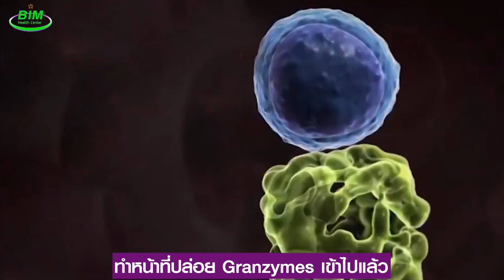เซลล์ T พิฆาต มหัศจรรย์ การรักษาชีวิต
Killer T cell หรือ เซลล์ T พิฆาต ก็คือเซลล์ที่มีอยู่ในร่างกาย หน้าที่ของมันก็คือ กำจัดเซลล์ที่ติดเชื้อ ไม่ว่าจะเป็น เชื้อรา แบคทีเรีย ไวรัส แม้กระทั่งมะเร็ง เซลล์ที่ผิวปกติเหล่านี้จะมีตำหนิอยู่ที่พื้นผิวของเซลล์ ซึ่งจะส่งสัญญาณให้เซลล์ T พิฆาต หรือ Killer T cell วิ่งเข้าไปหา ประกบตัว แล้วก็เจาะรู พ่นสาร Granzymes ย่อยสลายโปรตีนให้กลายเป็นจุล เซลล์ที่ติดเชื้อก็เป็นโปรตีน เชื้อที่อยู่ในเซลล์ก็เป็นโปรตีน เชื้อมะเร็งก็เป็นโปรตีน เพราะฉะนั้นเมื่อ Killer T cell ทำหน้าที่ปล่อยสาร Granzymes เข้าไปแล้ว มันจะย่อยสลายเซลล์ที่ผิดปกติเหล่านี้ได้หมด

เมื่อมันเป็นเซลล์ที่อยู่ในร่างกายอยู่แล้วเนี่ย แล้วจะทำอย่างไรละให้มันมีเพิ่มขึ้น กรณีที่เราต้องการให้มีความสามารถในการบำบัดโรคทั้งหลายแหล่ ที่เข้าไปในร่างกายของเรา วิธีการก็คือ ไปกระตุ้นเ เม็ดเลือดขาว ภูมิคุ้มกัน ที่เรียกว่า T helper 1 และ T helper 17 ทั้ง 2 เม็ดเลือดขาวตัวเนี้ย มันจะมีอานุภาพในการไปเพิ่มความสามารถของ Killer T cell หรือ เซลล์ T พิฆาต ให้มีอานุภาพมากขึ้นหลายเท่า แล้วเมื่ออานุภาพมันมากขึ้นแล้วก็กำจัดเซลล์ติดเชื้อ หรือเซลล์ที่ผิดปกติในร่างกาย รวมทั้งเซลล์มะเร็งได้ด้วยประสิทธิภาพที่สูงขึ้น

นี่คือวิธีการบำบัดความผิดปกติในร่างกาย ไม่ว่าจะเป็น เซลล์ที่ติดเชื้อ รา แบคทีเรีย ไวรัส เนื้องอกแม้กระทั่งมะเร็ง อย่างปลอดภัยไร้ผลข้างเคียง เพราะว่า เซลล์ T พิฆาต มันจะไม่วิ่งเข้าไปหาเซลล์ปกติในร่างกาย เพราะฉะนั้นจึงไม่มีผลข้างเคียงใดๆ เมื่อมันสามารถกำจัดได้เฉพาะเซลล์ที่มีปัญหาเท่านั้น
ข้อมูลอ้างอิงของ Th1

ข้อมูลอ้างอิงของTh17

สอบถามข้อมูลงานวิจัยเพิ่มเติมได้ที่
โทรศัพท์: 1154 และ 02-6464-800

ศูนย์บริการ BIM HEALTH CENTER เปิดให้บริการ 3 แห่ง ดังนี้

1. เอไอเอ แคปปิตอล เซ็นเตอร์ ชั้น 30 ถ.รัชดาภิเษก แขวงดินแดง เขตดินแดง กรุงเทพฯ
เปิดทำการทุกวัน (ยกเว้นวันหยุดนักขัตฤกษ์) เวลา 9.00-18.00 น. โทรสายด่วน 1154 หรือ 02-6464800
(พบและปรึกษาผู้เชี่ยวชาญการดูแลสุขภาพได้ทุกวันเสาร์ เวลา 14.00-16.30 น.)

2. เอสพลานาด ชั้น 3 ถ.รัชดาภิเษก แขวงดินแดง เขตดินแดง กรุงเทพฯ
เปิดทำการทุกวัน เวลา 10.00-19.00 น. เบอร์โทรศัพท์  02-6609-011
(พบและปรึกษาผู้เชี่ยวชาญการดูแลสุขภาพได้ทุกวันวันอาทิตย์ เวลา 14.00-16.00 น.)

3. พาราไดซ์ พาร์ค ชั้น G ฝั่งโตคิว (หน้า sports world) ถ.ศรีนครินทร์ แขวงหนองบอน เขตประเวศ กรุงเทพฯ
เปิดทำการทุกวัน เวลา 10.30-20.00 น. เบอร์โทรศัพท์ 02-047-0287
(พบและปรึกษาผู้เชี่ยวชาญการดูแลสุขภาพได้ทุกวันจันทร์ และวันพุธ เวลา 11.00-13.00 น.)
(ปรึกษาผู้เชี่ยวชาญการดูแลสุขภาพด้านกระดูกและข้อ ได้ทุกวันอังคาร และวันพฤหัสบดี เวลา 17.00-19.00 น. วันเสาร์ และวันอาทิตย์ เวลา 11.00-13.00น.)

*ผลลัพธ์ที่ได้ขึ้นอยู่กับแต่ละบุคคล